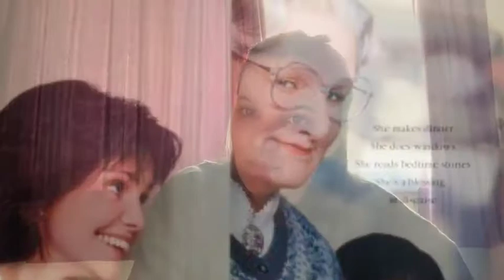Top 5 Robin Williams Movies